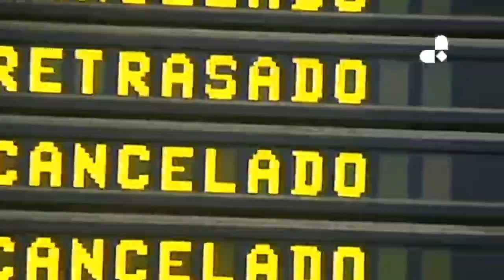El temporal de nieve, lluvia y viento pone en alerta a 40 provincias